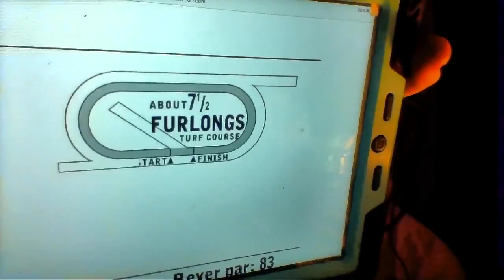Turf Paradise Racetrack Race 3 Selections 3/7/2016